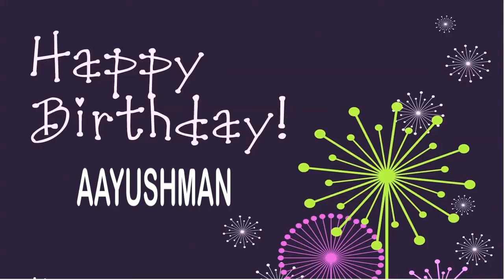Aayushman wishes Mensajes